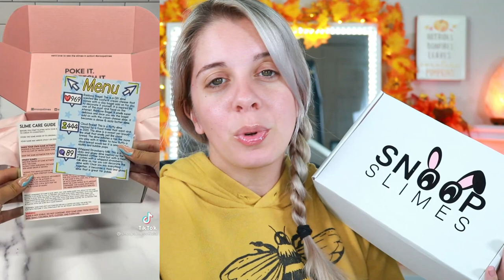LET CHAT AND PLAY WITH SOME SLIME! || UNBOXING SNOOPSLIMES SEPTEMBER BOX || OFFICALLY OBSESSED!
Hey guys!
In today's video I unbox my first Snoopslimes Subscription box and chat with you about life. I absolutely love playing with slime and listening to ASMR videos and I wanted to try something different.

Allie Dawson
52 Riley Road # 356